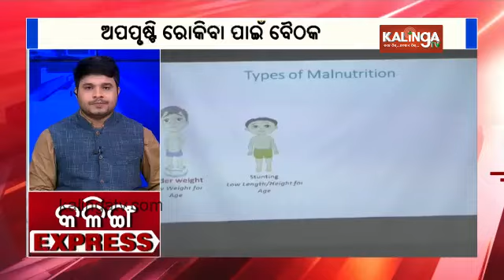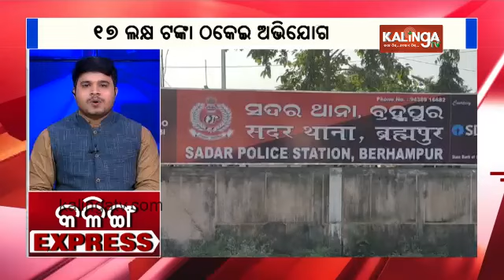Kalinga Express || News Bulletin || October 26, 2024 || Kalinga TV